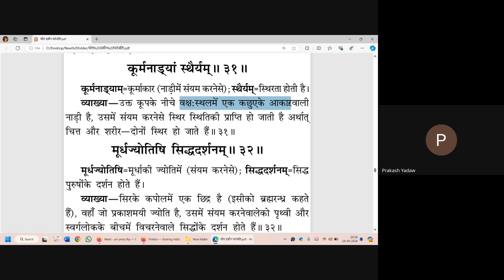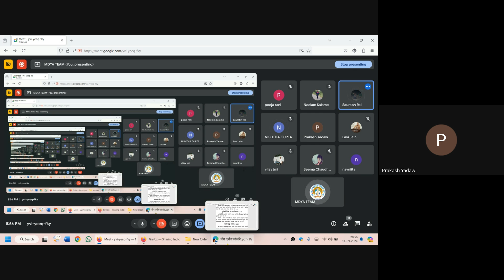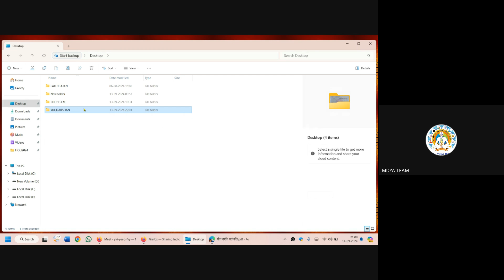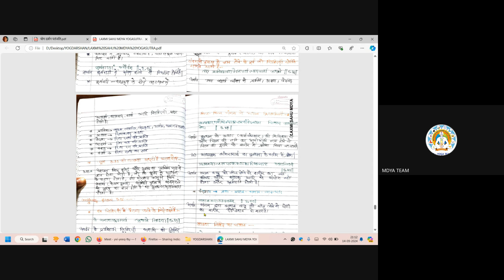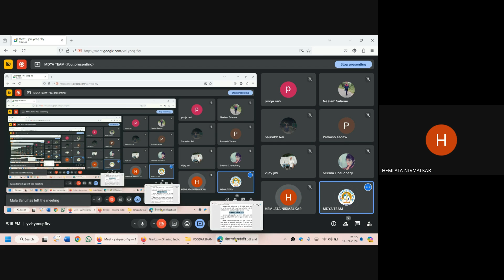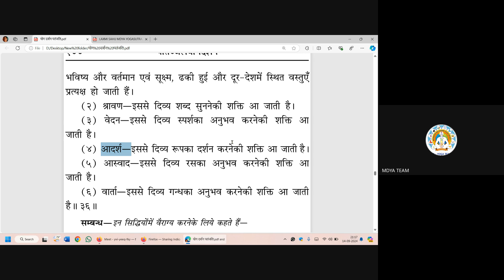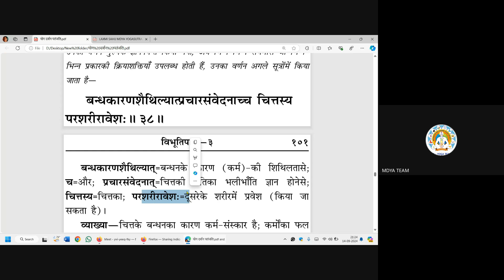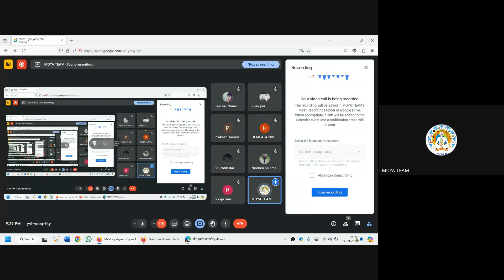Patanjali Yogdarshan, C-24, BY MS. LAXMI SAHU VibhutiPada, Sutra 28 - 38